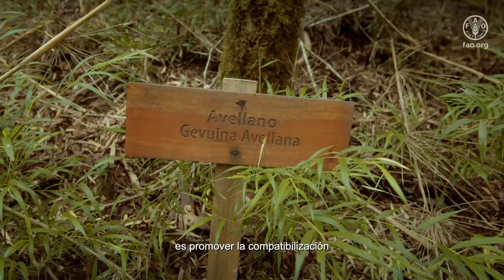Protegiendo la Biodiversidad en la Región del Biobío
El video muestra el trabajo realizado con experiencias de buenas prácticas para la conservación en predios pilotos con presencia de especies amenazadas tales como el queule, el huemul y el zorro de Darwin. Familias comprometidas destinan tiempo y recursos para mejorar la coexistencia entre el ser humano y la especie.